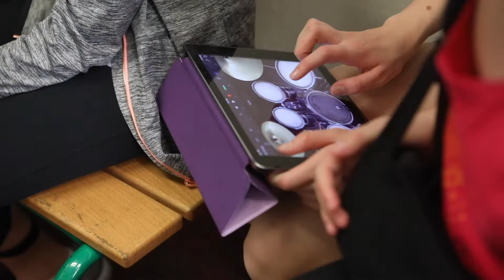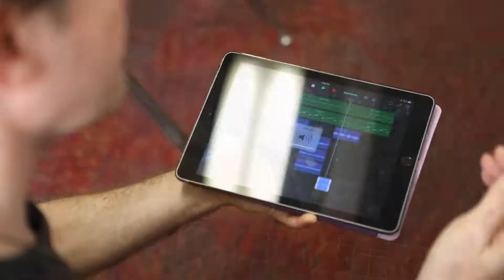DANIEL BERKMAN | MASTER CLASS | ASH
Daniel BERKAMAN du SF JAZZ Digital Lab | Master Class | Elèves de CM2 d'Ashbury | Ipad GaradeBand